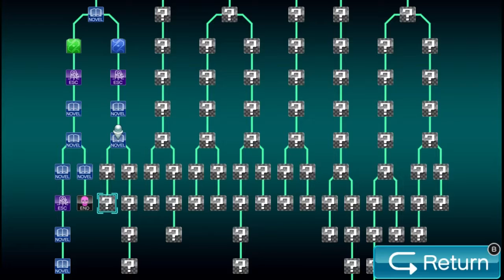Let's Play The Nonary Games: Virtue's Last Reward - Episode 15 [Dead Again]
Mysteries re-abound.

"The Nonary Games" and "Zero Escape: Virtue's Last Reward" are the property of the developer and publisher, Spike Chunsoft Co., Ltd. It was released in 2012 for the Nintendo 3DS & PlayStation Vita and later rereleased on Steam.

If you're interested, you can pick up the game on Steam,